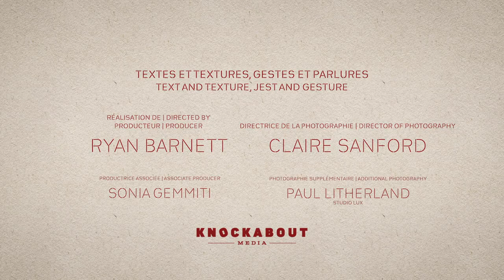Portrait of Monique Régimbald‐Zeiber, 2022 GGARTS winner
Monique Régimbald‐Zeiber is a 2022 winner of the Governor General's Awards in Visual and Media Arts. Directed by Ryan Barnett.

A co-production of the Canada Council for the Arts and Knockabout Media. A presentation of the Canada Council for the Arts and the Independent Media Arts Alliance.

Transcript:

History is very important in my work. What I like to do is to make women talk to one another. So I take their writings and put them together. I put impossibilities and make them talk to one another by juxtaposing and superimposing their writings, by imagining conversations.

Chronologically, it would seem impossible, but when we read the text, we can clearly see that there are points of agreement where we can imagine very serious, very dense conversations, but also conversations that could be pretty funny, comical even.

So, through reading history as a young person, we notice things that are missing. It’s written by highly educated, male historians, who look at history. There aren’t a lot of women in there. You notice that there are histories that have not been written yet, voices that are not yet part of the heart of history, closer to domesticity, where important things are taking place in the everyday.

We are born, we are fed, we grow, and we learn. I don’t do history—I’m not a historian and I’m not a journalist. I’m not writing any articles. I’m trying to explore a question, or have it spring forth… to make a question spring forth. Maybe it produces something that we haven’t seen or heard before. It opens up a world of possibility.

Since 2013 or so, I have stopped overproducing, and I have stopped buying new materials. And so, since I don’t buy anything, I don’t throw anything out. If I take a pencil crayon and I sharpen it, I get wood and pigment, colour—I keep it. When I rip a canvas, all the thread that frays, I keep. And when I start pulling at threads, I can just see my aunts and my grandmother pulling at threads to make something else. I can see them in the way I move; I am reminded of the way they moved. But my movements belong to a different context, a different history.
When I look at my bags of threads, I always feel like… they call to mind plenty of sentences that have not yet been written, and plenty of things that are hiding or waiting to be spoken. And so, the less materials I have, the more material I have.